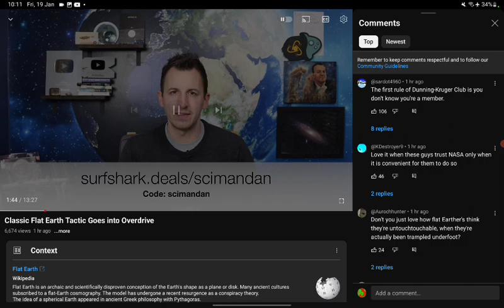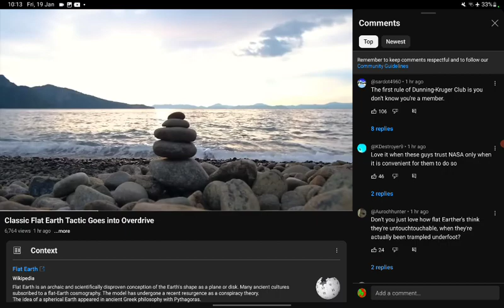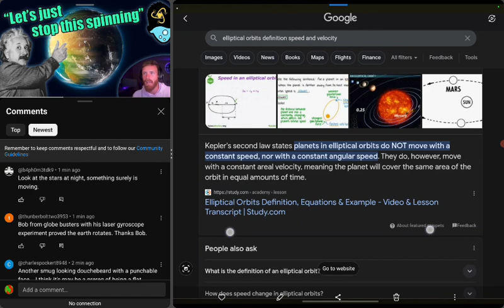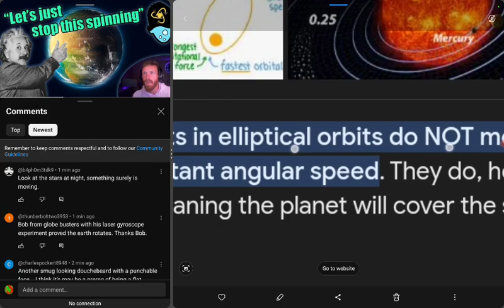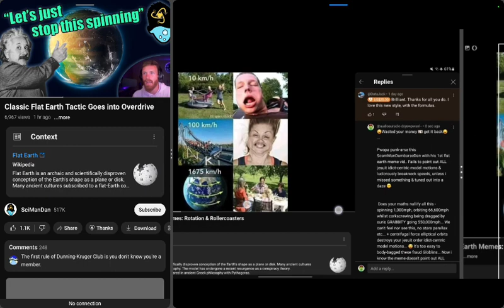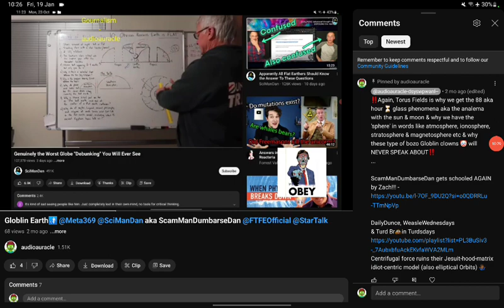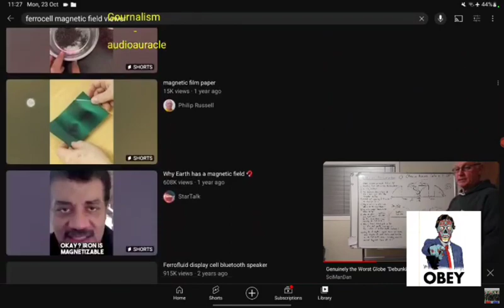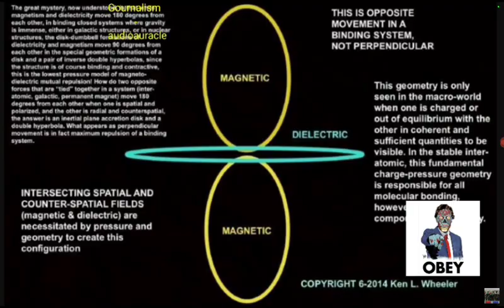Globlin @SciManDan aka ScamManDumbarseDan Obliterates Himself & idiot-centric model, AGAIN!!!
Hobgloblin ‎@SciManDan  aka ScamManDumbarseDan Obliterates Himself & the Jesuit Order idiot-centric model motions, AGAIN!!!

Easy BODY-BAG ⚰️

@Witsit come see this fool & his Globlin followers 🤣

DailyDunce, WeasleWednesdays
Centrifugal force ruins their Jesuit-hood-matrix idiot-centric model (also elliptical Orbits) 🤷🏾‍♂️